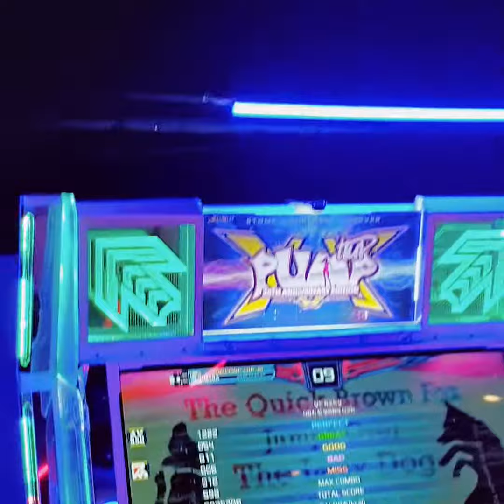다람쥐 23 대충 ver.